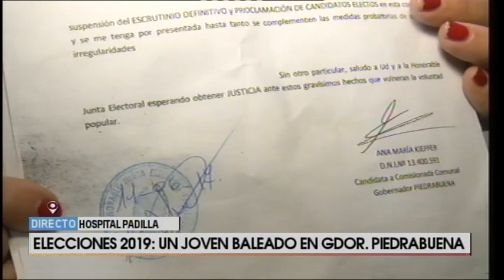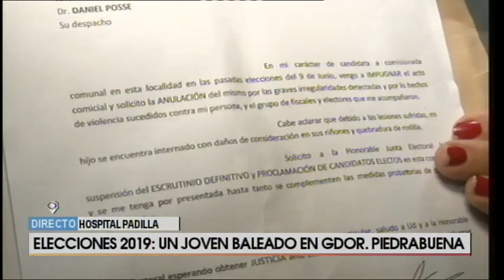Elecciones 2019 - Joven baleado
Movil en vivo desde el hospital Padilla donde se encuentra un joven baleado en el barrio gobernador Piedra Buena el domingo pasado